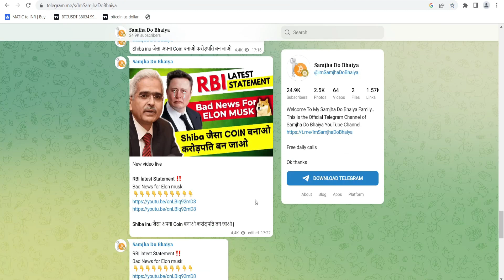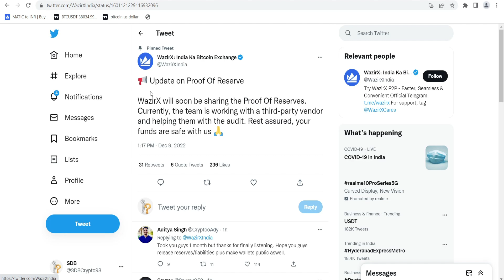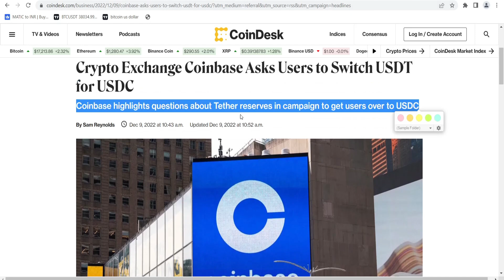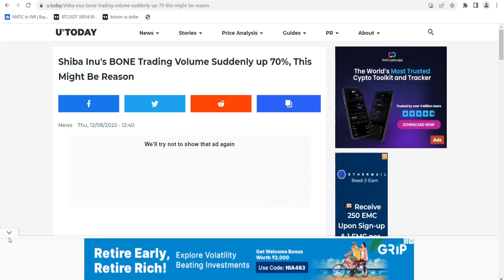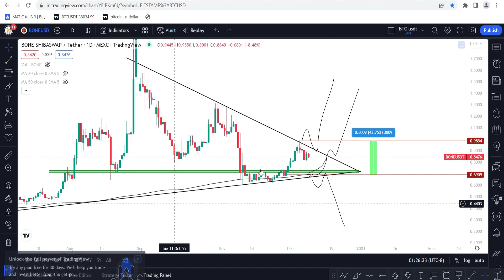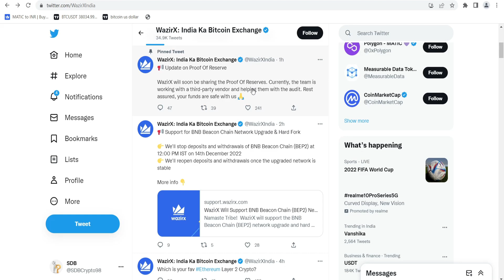Wazirx POR not clear ? Shiba को छोड़ो पहले इनको देखो ?Shiba inu news | Wazirx announcement